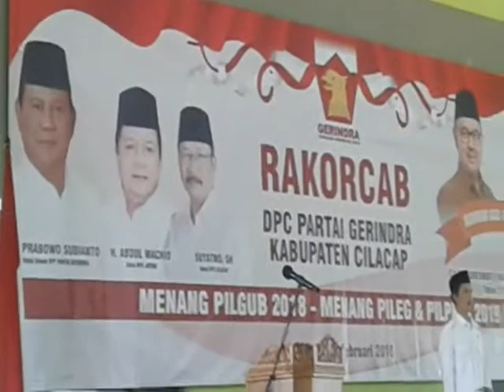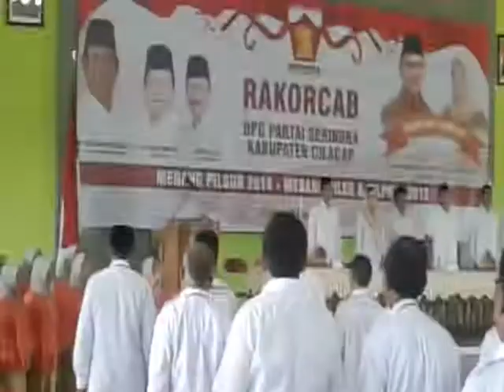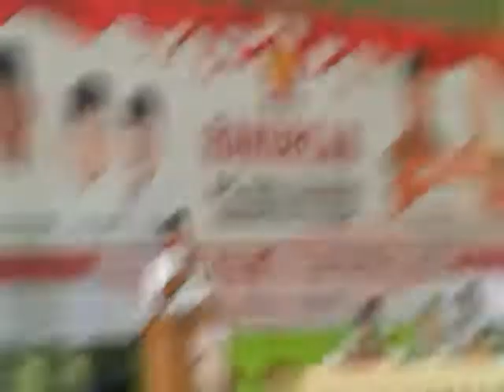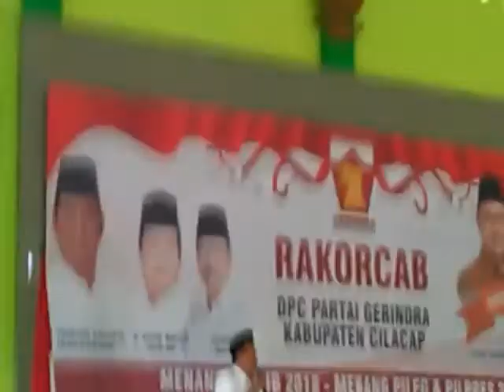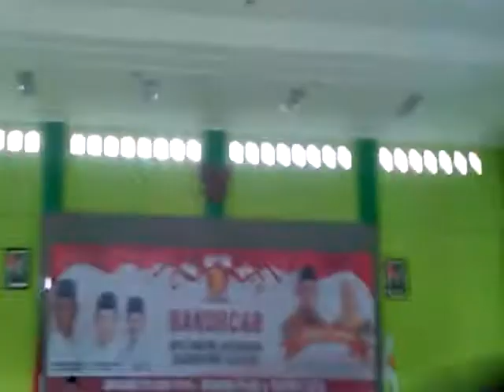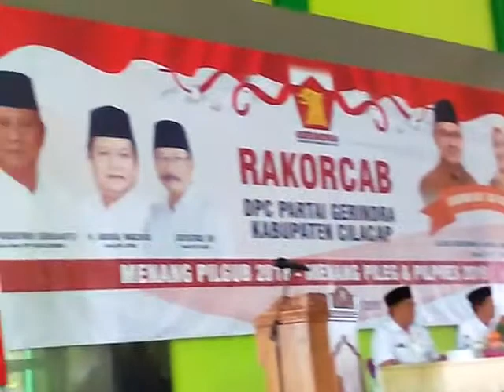PENGARAHAN KETUA DPD GERINDRA JATENG, H ABDUL WACHID DI RAKORCAB DPC PARTAI GERINDRA CILACAP 2018